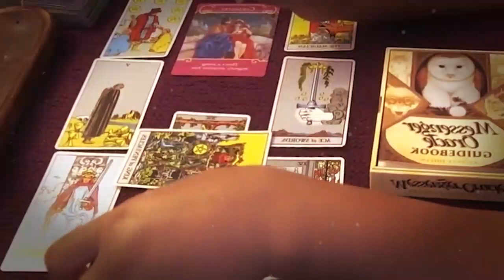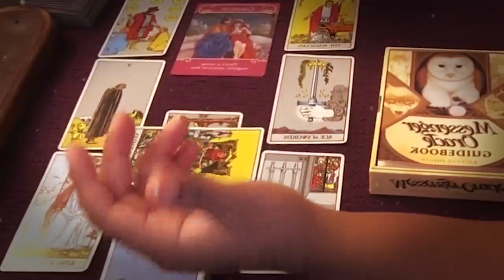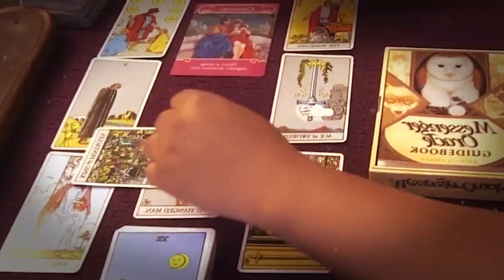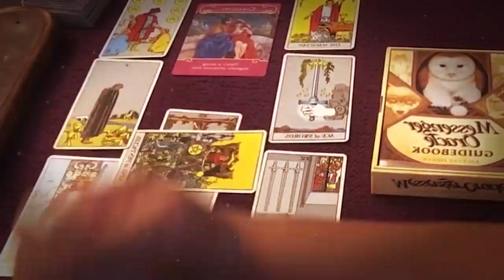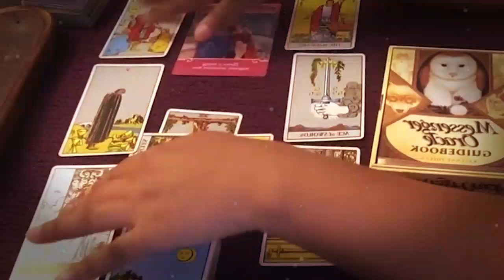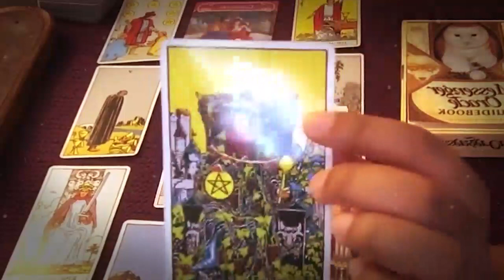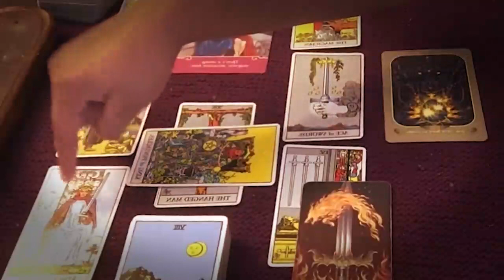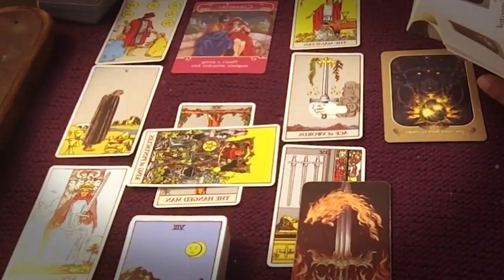TAURUS FEBRUARY 2022 I CRIED. YOU MAY WANT TO SIT DOWN FOR THIS… TAURUS FEBRUARY LOVE TAROT READING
TAURUS FEBRUARY 2022 - I CRIED. YOU MAY WANT TO SIT DOWN FOR THIS MSG… TAURUS FEBRUARY LOVE TAROT READING TAURUS FEBRUARY 2022 - I CRIED. YOU MAY WANT TO SIT DOWN FOR THIS MSG… TAURUS FEBRUARY LOVE TAROT READING